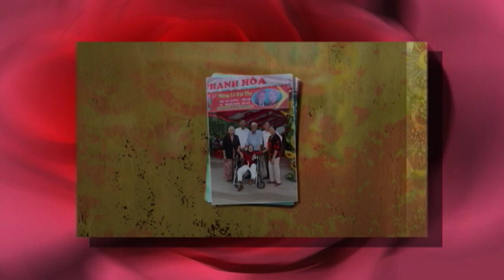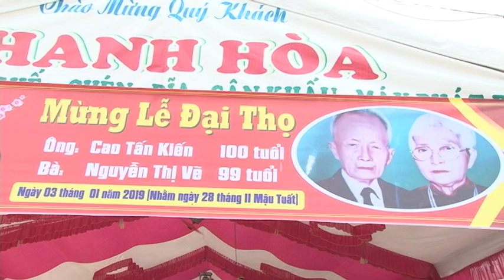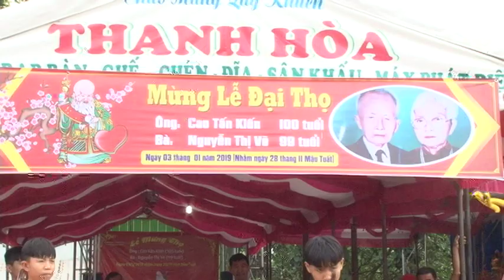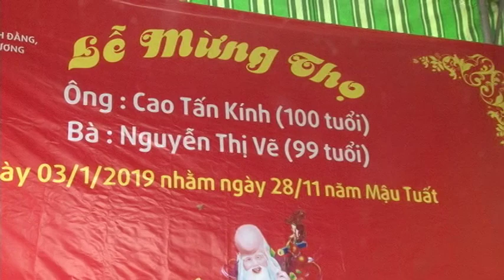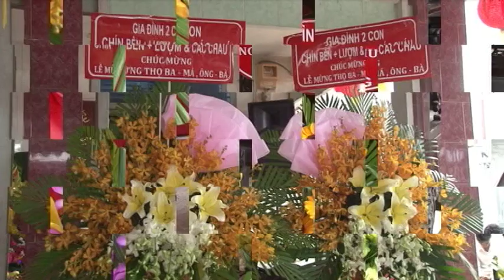Le Dai Tho 2019